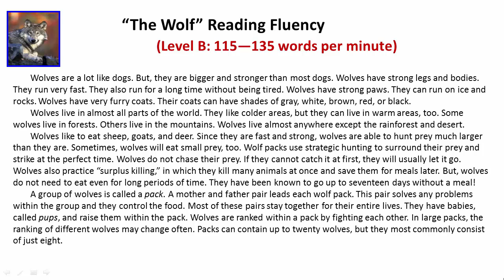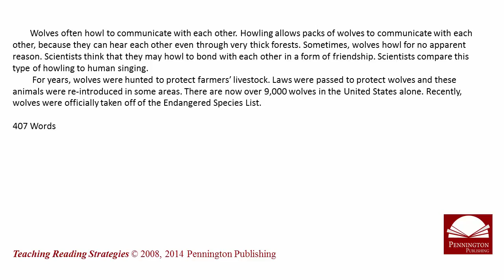“The Wolf” Reading Fluency Level B